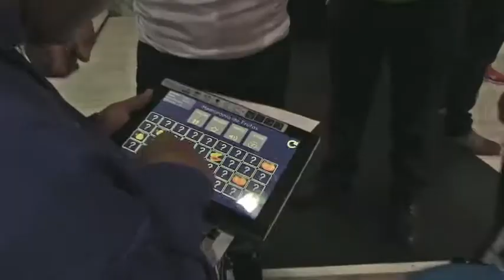Trainning a Fuerza de Ventas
Interacción con Blue Shirts de Best Buy con Acer